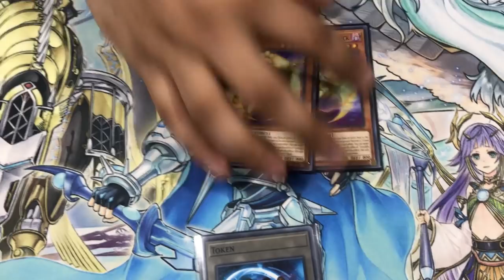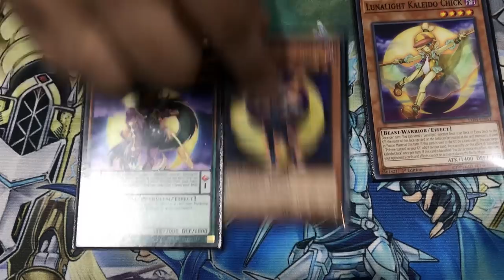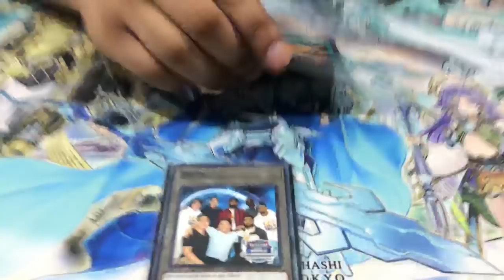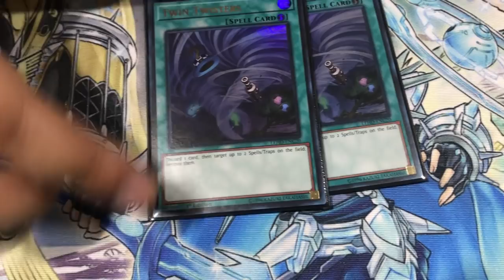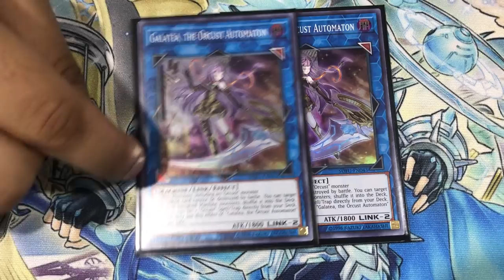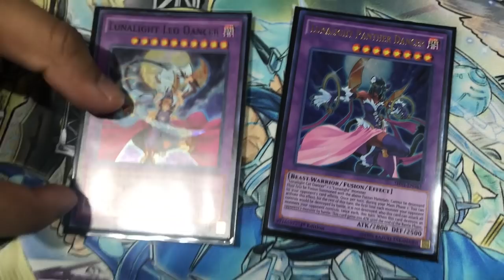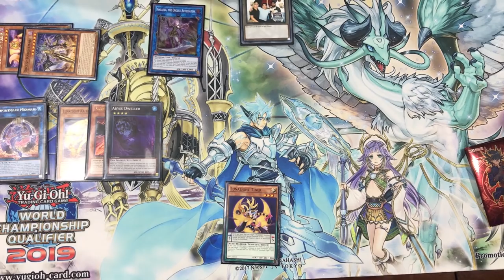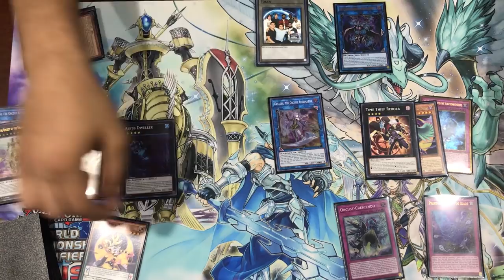*NEW* Lunalight Orcust Deck Profile + 2 Card Combos! Most Underrated Deck of the Format?!